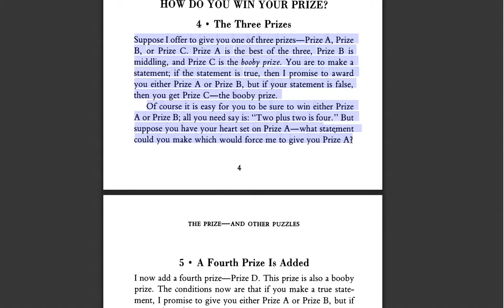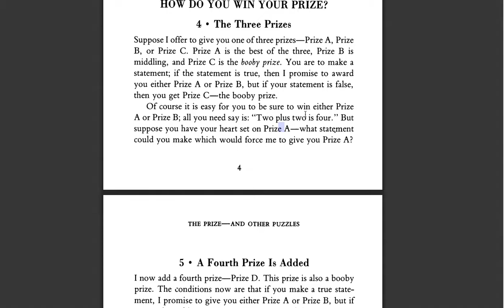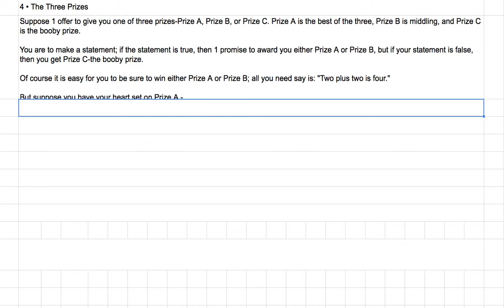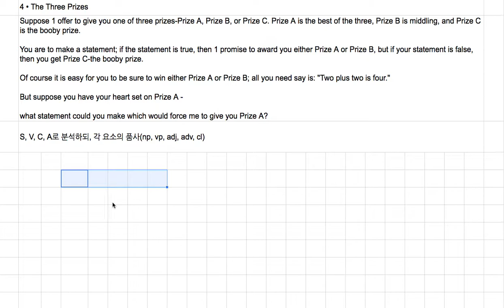[영어의 구조] 144 - 네번 째 퀴즈